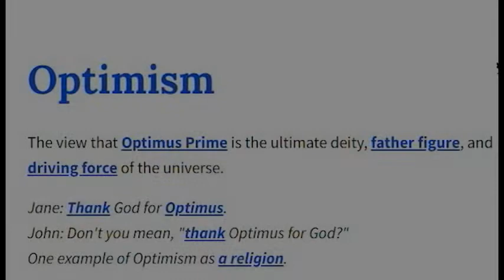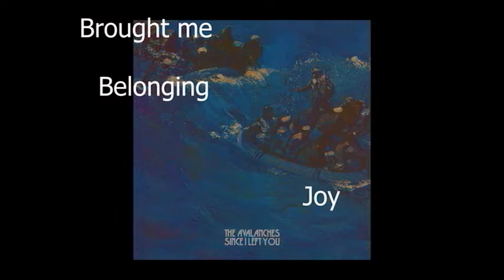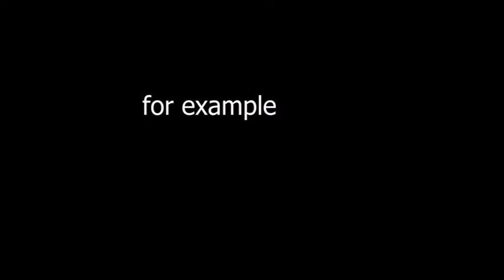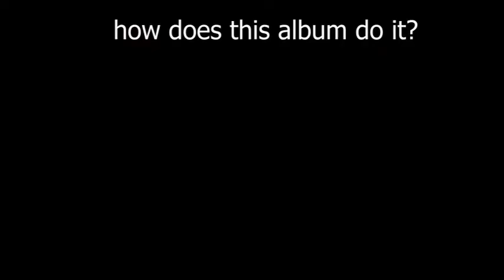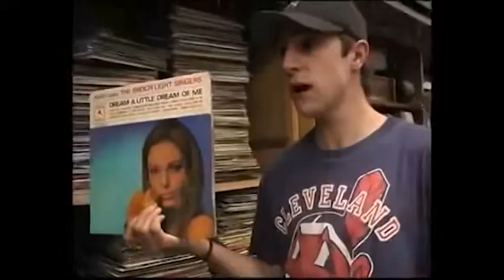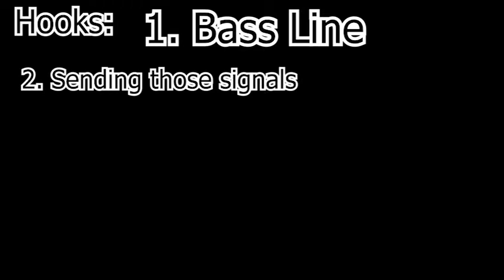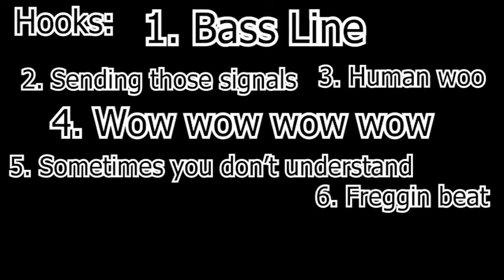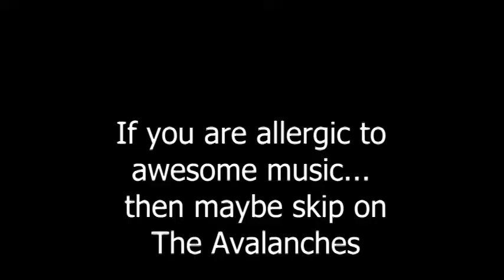The Avalanches "Since I Left You" a retrospective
The Avalanches classic album Since I Left You changed my life for the better.  I hope it does the same for you, please oh lord please, check them out.  That boy needs therapy!!

Stage 1 - The Adventures of Bayou Billy
Steel Drum Rhumba - Donkey Kong Country 2: Diddy's Kong Quest